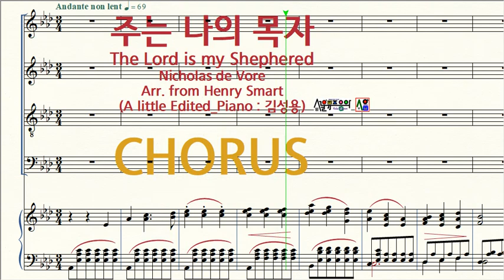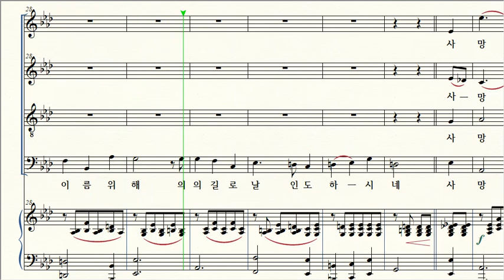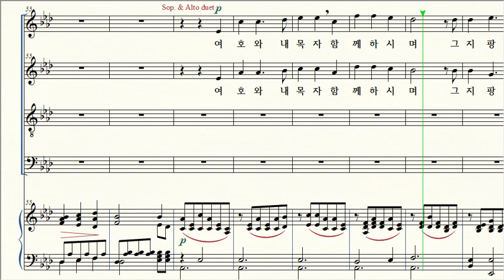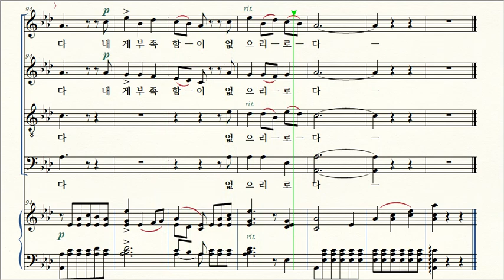주는 나의 목자 Vore / # CHORUS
제목 Title / 주는 나의 목자 The Lord is my Shephered
작곡 Composer / Nicholas de Vore
편곡 Arranger / Henry Smart
      (A little Edited_Piano by 김성용 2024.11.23.)
작사 Lyricist / Psalm 23, David